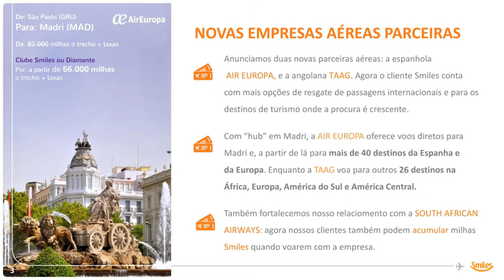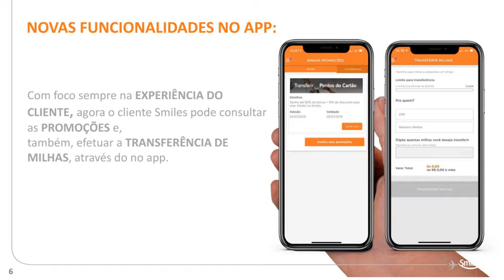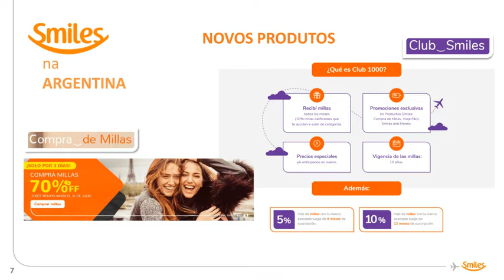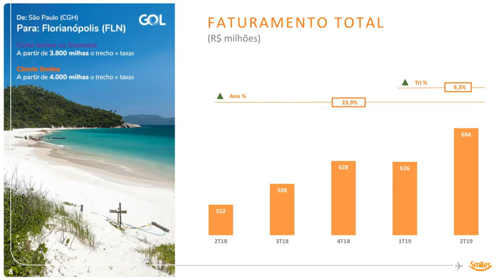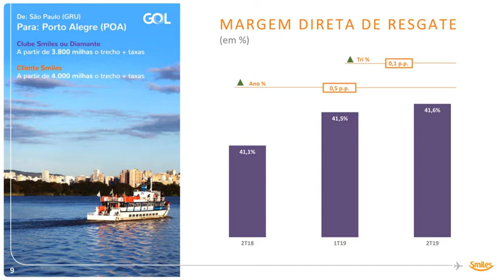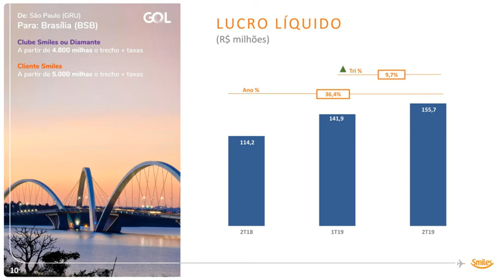Apresentação de resultados Smiles 2º Trimestre 2019 | 2T19 SMLS3